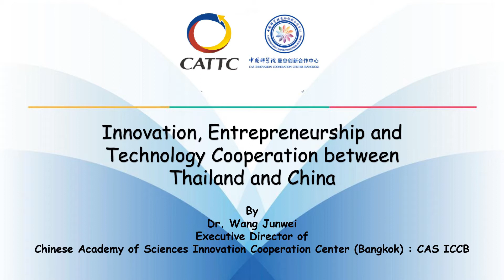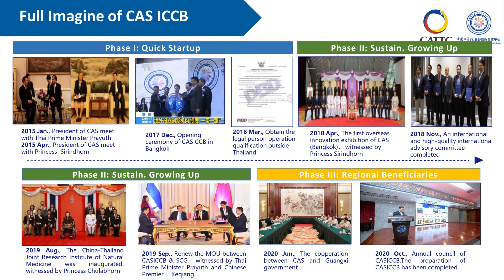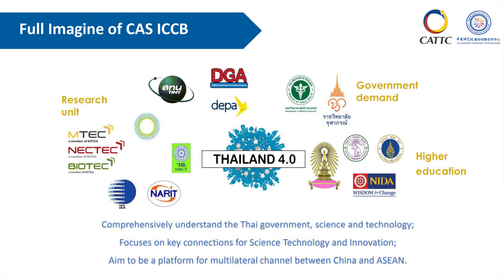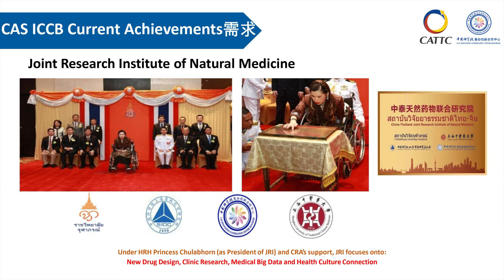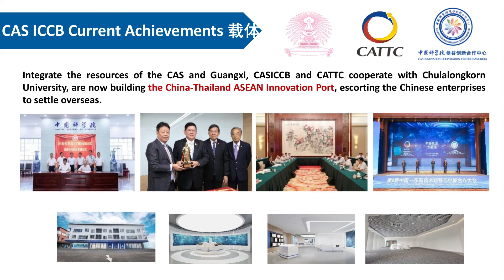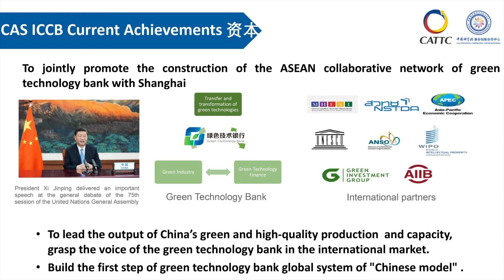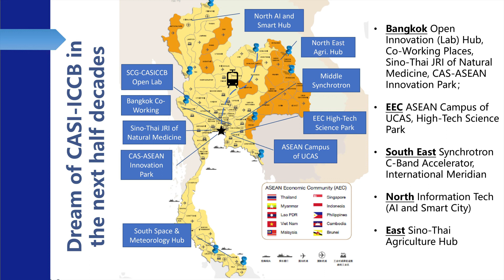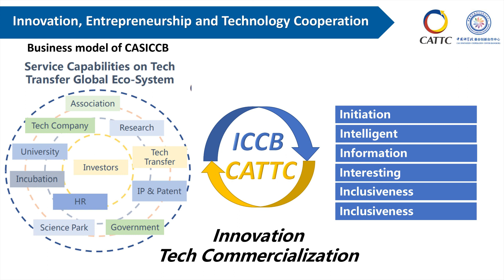Innovation, Entrepreneurship & Tech Corp. Thai-China | Thailand STI and Higher Education Day 2021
Innovation, Entrepreneurship and Technology Cooperation between Thailand and China
Dr. Wang Junwei
Executive Director of Chinese Academy of Sciences Innovation Cooperation Center (Bangkok) : CAS ICCB

ดร.หวัง จุนเว่ย
คณะกรรมการบริหาร สำนักงานนวัตกรรมและความร่วมมือ สถาบันบัณฑิตวิทยาศาสตร์จีน ณ กรุงเทพมหานคร (CAS ICCB)

31 พฤษภาคม 2021 – สถานเอกอัครราชทูตไทย ณ กรุงปักกิ่ง จัดงาน “วันวิทยาศาสตร์ เทคโนโลยีและนวัตกรรม และการอุดมศึกษาไทย (Thailand STI and Higher Education Day 2021) ขึ้นเป็นครั้งแรก เพื่อส่งเสริมความร่วมมือด้านวิทยาศาสตร์ วิจัย และนวัตกรรม และการศึกษาระหว่างไทย-จีน